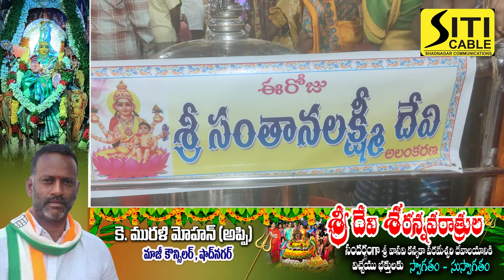5వ రోజు శ్రీ సంతాన లక్ష్మీదేవి అలంకరణతో భక్తులకు దర్శనం ఇచ్చిన శ్రీ కన్యకా పరమేశ్వరి మాత.